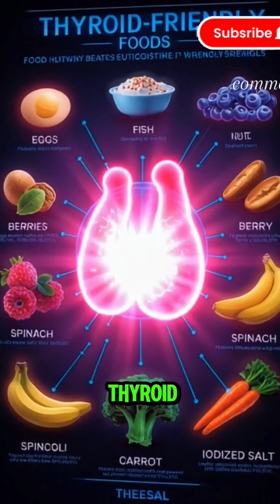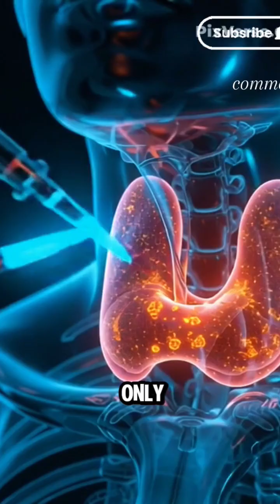"Thyroid Scan" Advanced Diagnostic Review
The thyroid is a small gland in your neck that guides how your body uses energy. It affects your weight, mood, heart rate and temperature. When the thyroid slows down or speeds up, you feel clear changes in your daily life.

A slow thyroid leads to fatigue, weight gain, dry skin and low mood. An overactive thyroid leads to weight loss, fast heartbeat, anxiety and heat intolerance. A simple blood test shows how well your thyroid is working.

You protect your thyroid with a balanced diet, enough iodine, regular sleep and controlled stress. Early checks help you manage symptoms and keep your energy steady.

Thyroid health
• Thyroid gland
• Hypothyroidism
• Hyperthyroidism
• Metabolism
• Hormone imbalance
• TSH level
• Iodine deficiency
• Thyroid symptoms
• Thyroid treatment
• Thyroid testing
• Energy regulation
• Weight changes
• Neck gland
• Endocrine system